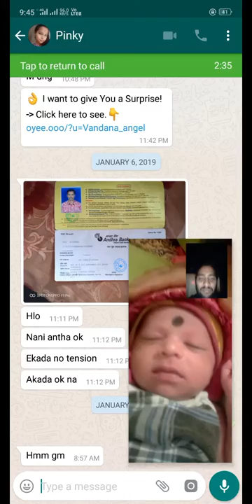My son first time video call